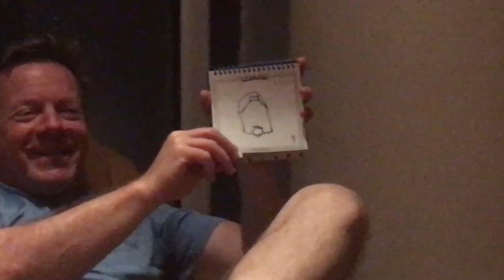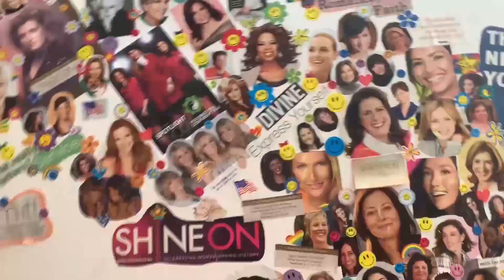MONTAGE 2019 - 10k Views Special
A rewind of my favorite moments from 2019 celebrating the channel hitting 10,000 views!